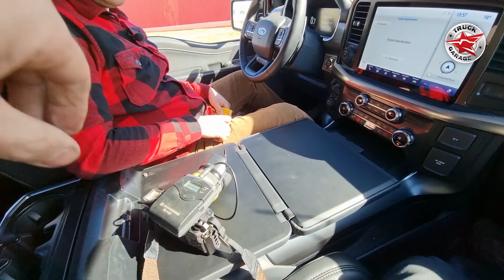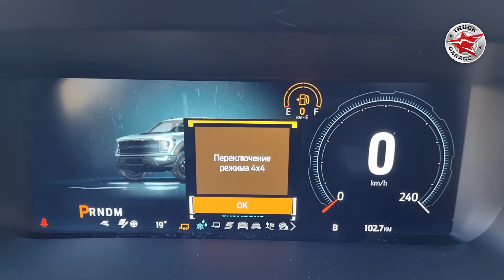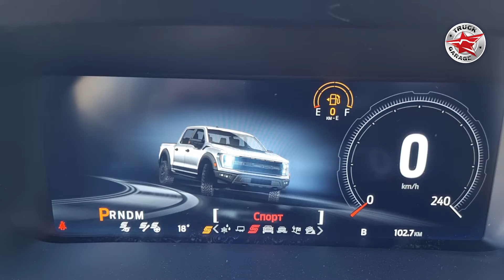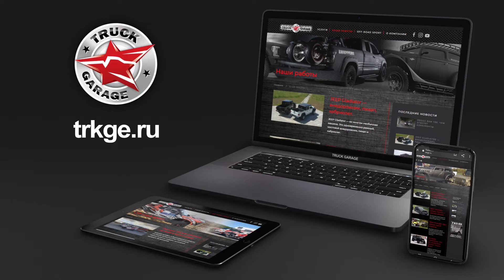FORD F-150. Третье поколение РАПТОРОВ. Что изменилось?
Весна - лучшее время обновить свой пикап.
В 2021 году вышло третье поколение FORD F-150 Raptor. Какие изменения претерпел любимый многими американский пикап, вы узнаете в этом видео.